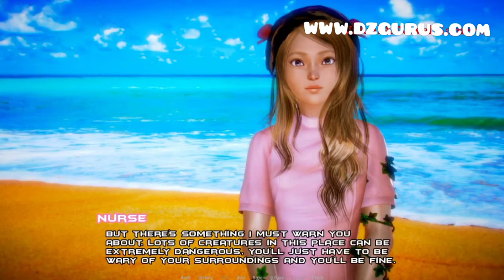Breeding Island 1 Adult Game Final Version For Android and PC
‼️Check Pinned Comment For Download Link